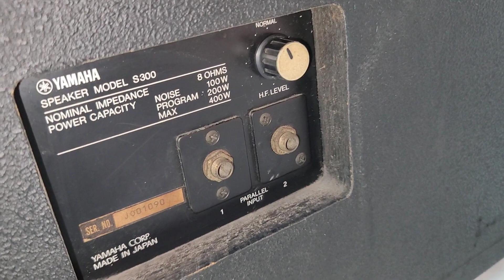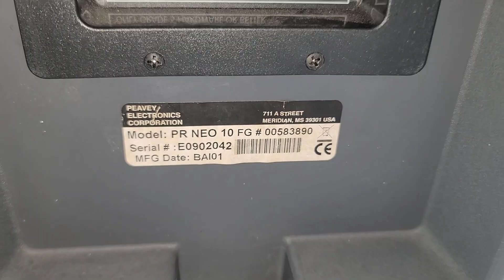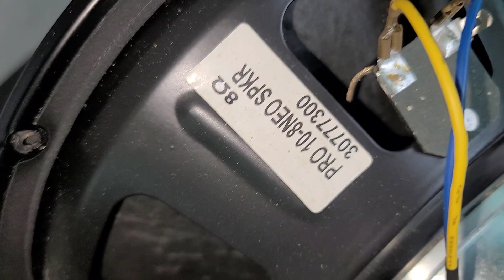Yamaha bass 40 3way - loa Feavey full 25 trép kèn. Lh 0966.812.781